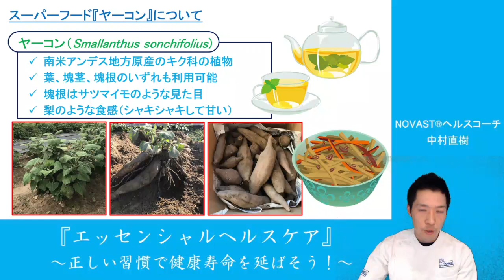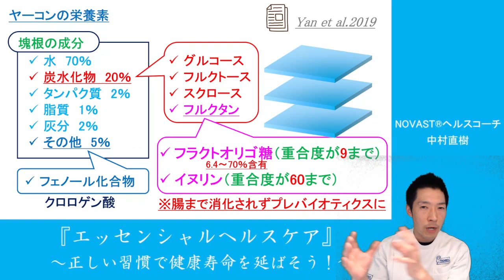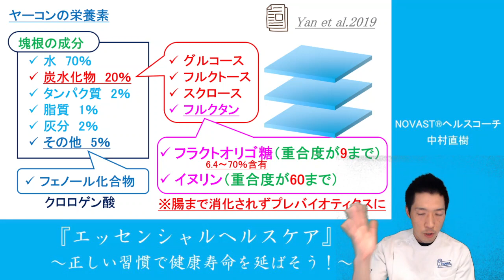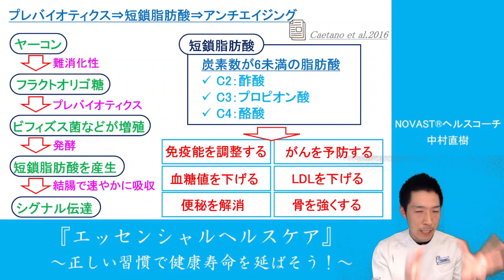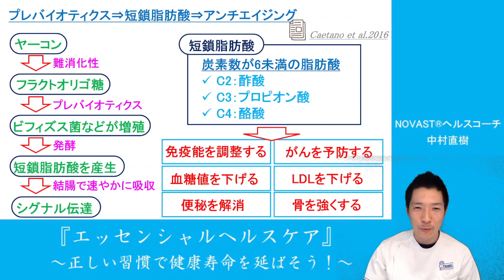【ヤーコン】フラクトオリゴ糖含有量No1野菜の脅威の健康効果について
健康寿命を延ばす活動をしているNOVASTヘルスコーチの中村直樹です。
エッセンシャルヘルスケアと題して健康に関する情報を発信しています。

◆スーパーフードシリーズ

5.【ヤーコン】フラクトオリゴ糖含有量No1野菜の脅威の健康効果について

6.【コーヒーのがん予防効果】最新のレビューで明かされたコーヒーの驚きの健康効果

7.【カレーの健康効果】凄すぎるクルクミンの抗酸化作用 Nrf2だけじゃない

8.【感染症予防効果に注目】海藻類の健康効果に世界が注目｜フコイダンはがんや血栓症予防効果も報告

9.【メタボの救世主】ショウガの健康効果について｜最新のエビデンスを紹介

10.【スーパーフード】アロエベラの健康効果｜腸の健康には最高だけど○○もあるので要注意

11.【スーパーフード】プロポリスの抗がん作用が注目されています｜最新のレビューから健康効果を紹介

◆第4日曜日の無料セミナー（アンチエイジングの科学的根拠）

配信者プロフィール
中村直樹
・予防栄養学アドバイザー
昭和58年1月10日生まれ。三重県出身、愛知県在住。
最終学歴は広島国際大学大学院医療工学博士前期課程（修士）。
大学院卒業後、整形外科クリニック勤務を経てパーソナルトレーナーとして独立。
現在は一宮市のストレッチ専門店RIPS!!オーナー、一般社団法人アジアNOVASTストレッチ協会代表理事。
健康寿命を延ばすという理念のもと、日々予防医学・予防栄養学のエビデンスを調査。
この度、学びをシェアするため『エッセンシャルヘルスケア』始動。
何卒宜しくお願いいたします。